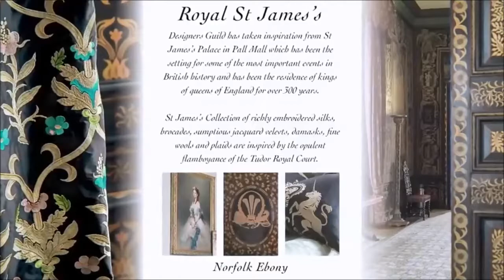Designers Guild Chintz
Designers Guild - Chintz & Company April 23rd Launch